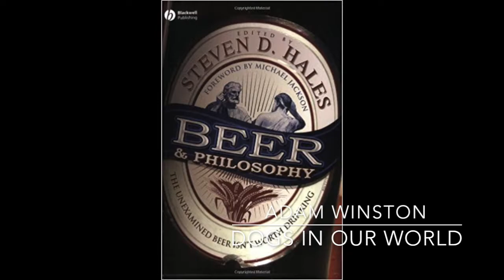Steven Hales: Dogs and Philosophy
Dr. Steven Hales is a professor and author of the book What Philosophy Can Tell You About Your Dog. In the third episode of Dogs in Our World, Dr. Hales teaches Adam about dogs and philosophy. Join the audience at dogsinourworld.com. Help new listeners find the show by leaving a comment in iTunes or in the comment section of this episode at dogsinourworld.com.

* Music donated by Dave Elkins.